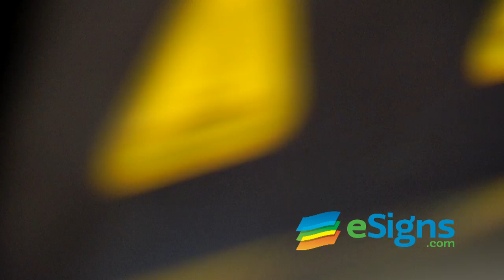eSigns.com Overview (Short Version) (5-13)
An eSigns.com commercial I shot and edited in a day.